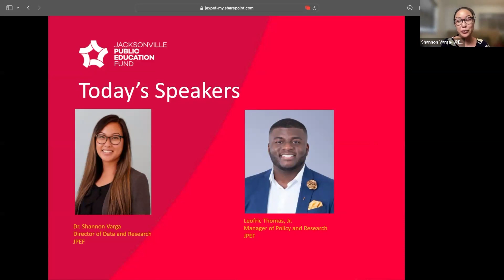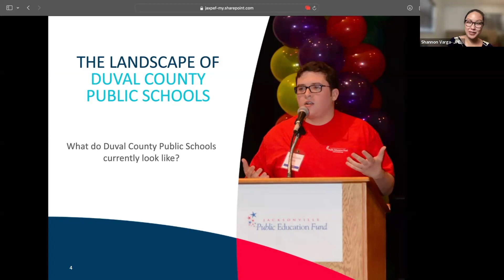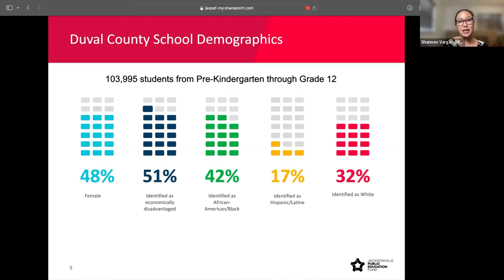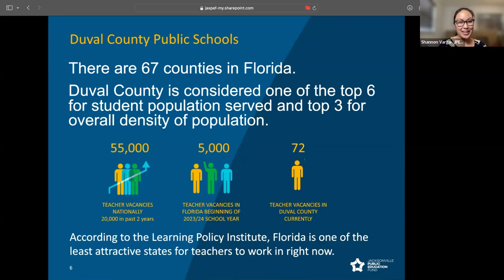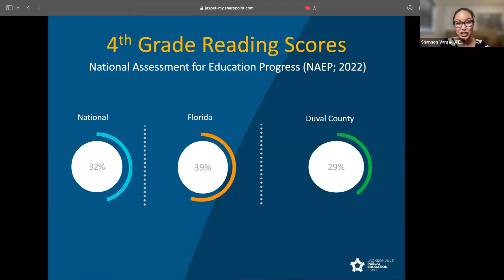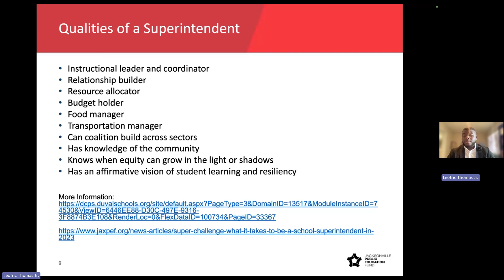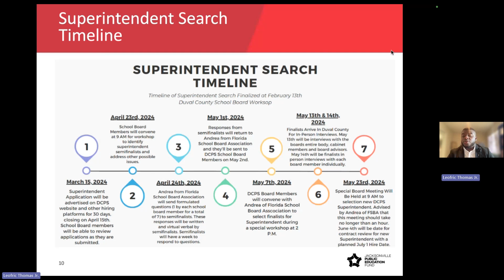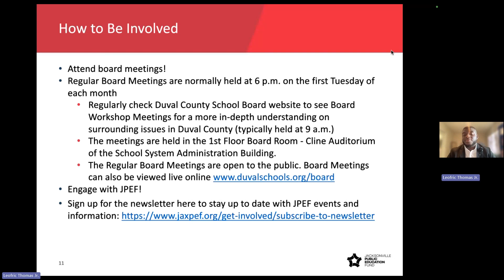Superintendent search in Jacksonville, Fl - 2024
Duval County Public Schools are searching for the next superintendent of schools. JPEF's research team looks at the timeline and the school landscape in Duval County.